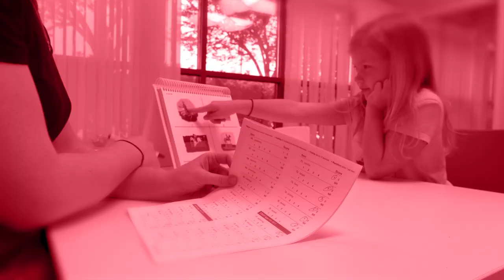Careers That Matter: Jock Finlayson (economist, Business Council of British Columbia)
Jock Finlayson is only half-retired, but it doesn’t mean that he has slowed down. Working with multiple think tanks and organizations, he has to deliver accurate economic forecasts to the sectors that keep British Columbia’s economy alive.

To do his job, he has to be an extremely effective communicator, whether it be writing, blogging, presenting to an audience, or anything in between.